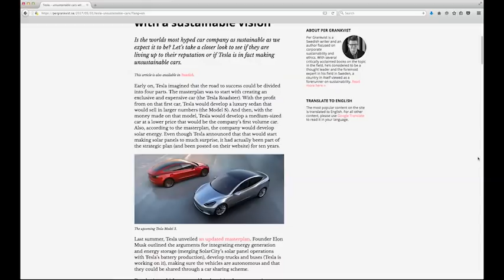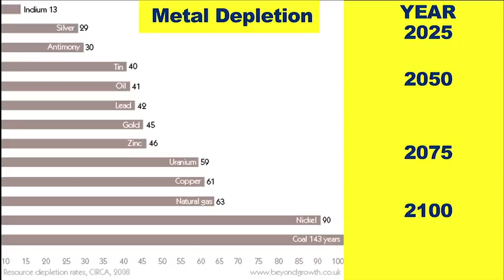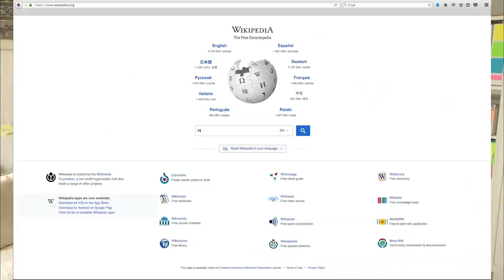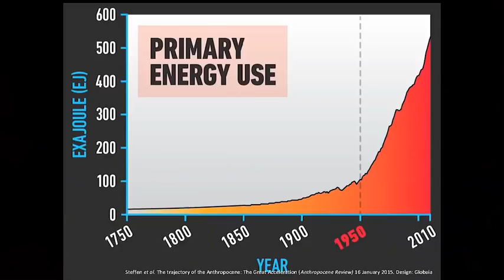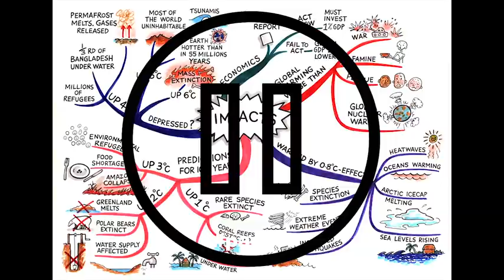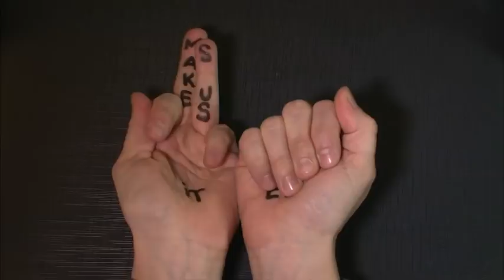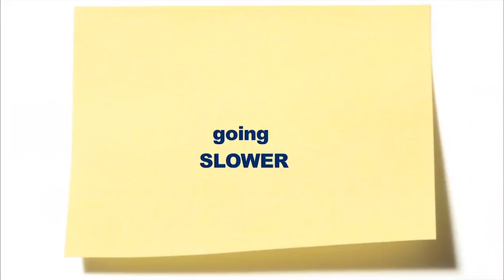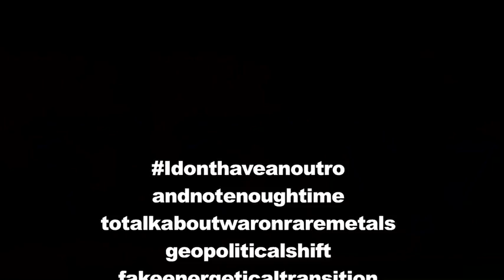CAN ELON MUSK SAVE THE WORLD? #2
Yes he can!
Elon Musk can save the world, so do I and so do you.

How many energetic slaves do you need?

SUBTITLES
English Subtitles: thanks Audrey, you're fantastic!

I am a mammalian hominid bipedal female asking herself daily questions about what it means to be human.
This Youtube channel questions Change : How change? How articulate personal change and collective change? Can we be the change we want to see in a sustainable world?
It is structured around our 3 existential questions: Where are we going ? Where do we come from ? Who are we ?

TECH SPECS
Writing, Method Acting, Flawless Singing, Editing: Anne
Camera, Drawings, sticky notes : David
Accessories: lent and borrowed
Gear: from 2008 and still running

Mandatory link to the original source in case of reuse. Thank you.